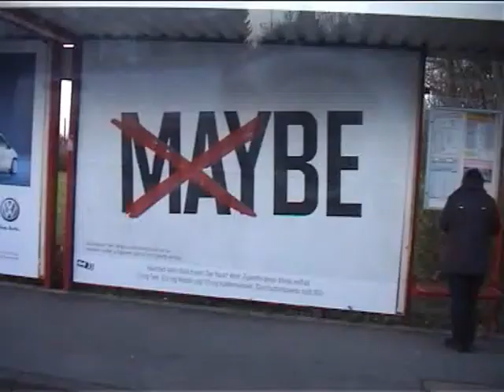METROPOLIS - Living in a big town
The closer we live to each other the more we lonely are.